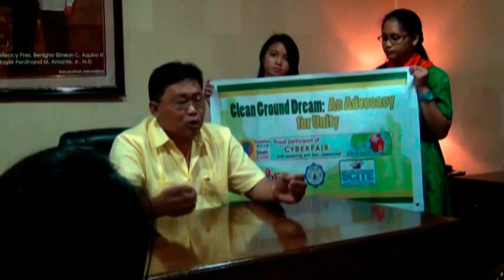(Clean Ground Dream: An Advocacy for Unity) Interview with Dr. Amante, Butuan City Mayor